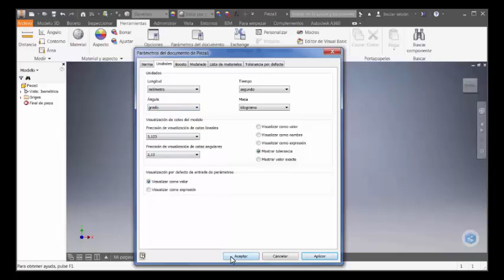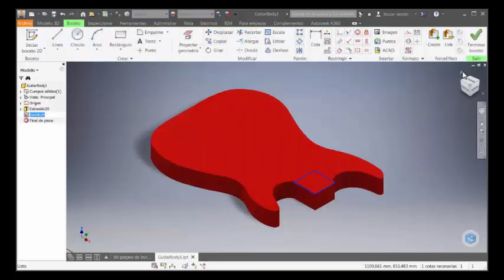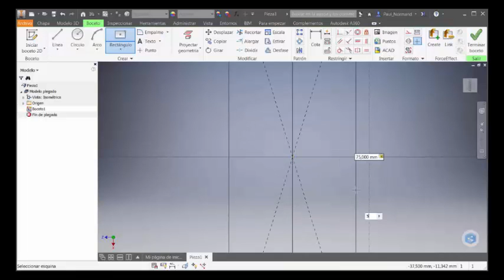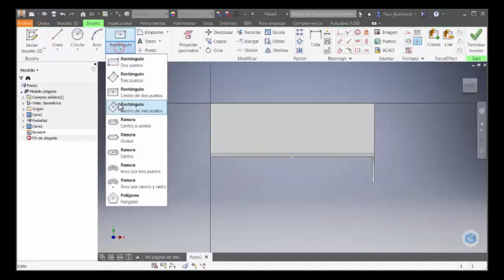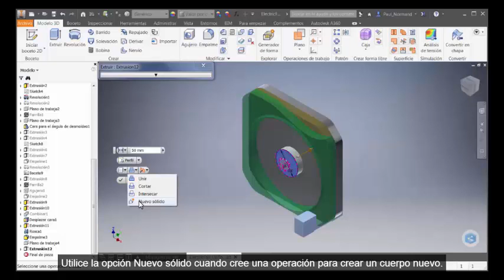TUTORIAL AUTODESK INVENTOR 2017 LECCIÓN 5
VIDEO TUTORIAL: MODELADO DE PIEZAS EN AUTODESK INVENTOR 2017